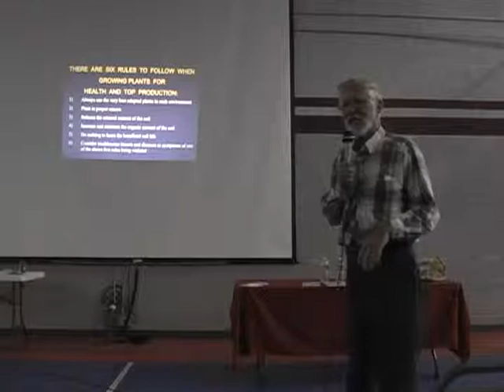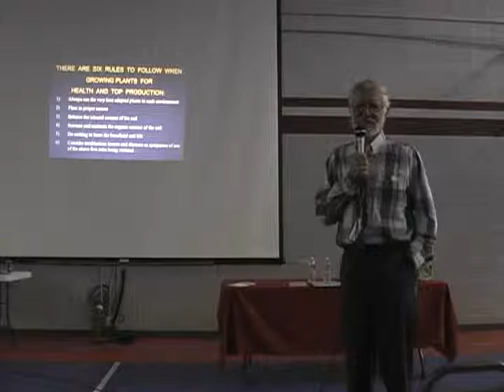Food for Thought - Malcolm Beck (9 of 12)